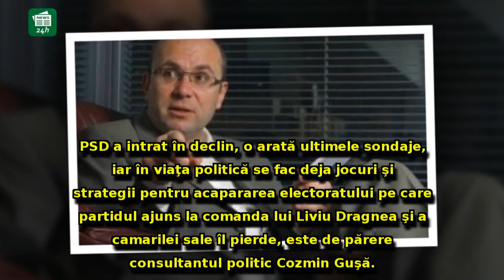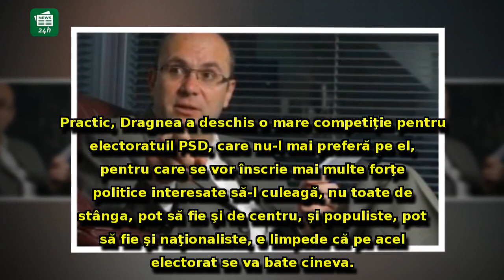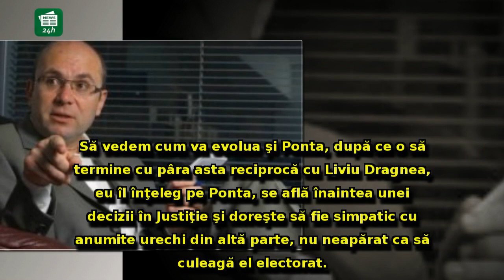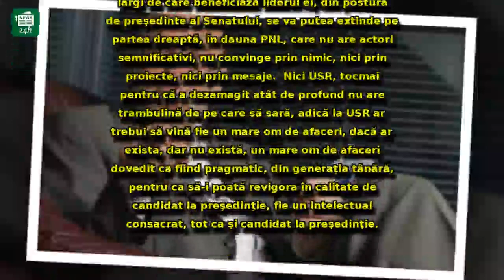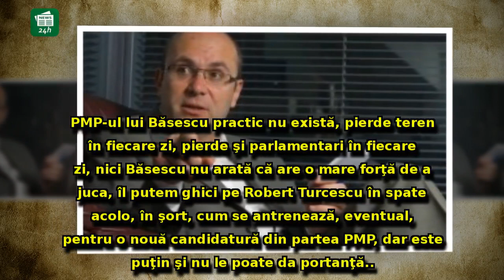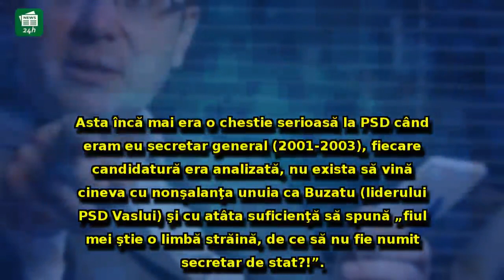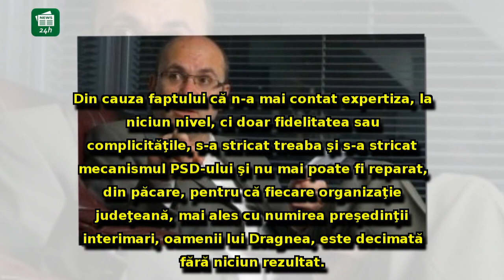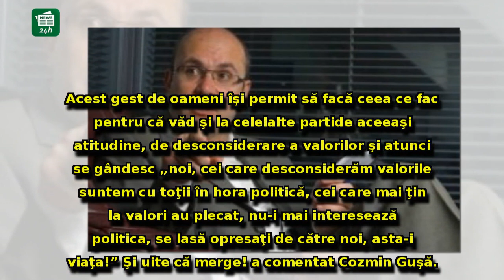Cozmin Gușă, profeție NEAGRĂ pentru Liviu Dragnea: Cei care știu puțină aritmetică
Cozmin Gușă, profeție NEAGRĂ pentru Liviu Dragnea: Cei care știu puțină aritmetică politică înțeleg că PSD este la apus